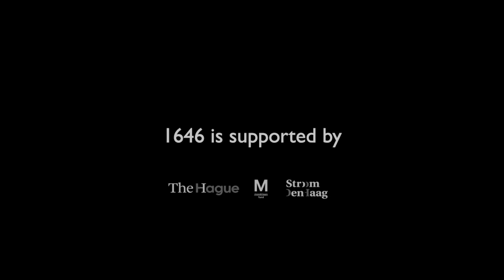Kasia Fudakowski - TAP AND DIE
Kasia Fudakowski
TAP AND DIE
A lecture on the work of Andy Kaufman and Lee Lozano
10/11/16

Kasia Fudakowski reveals her fascination with these two artists and their influence on her own work- which often balances precariously between the comic and the tragic, by looking at their provocative approach to thinning the membranes between art and life.

Lee Lozano (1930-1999) was a game-changing painter, pun-master and conceptual artist working in New York in the 60’s to early 70’s before she decided to stop and radically broke ties with the art world in her last and perhaps most consequential work: ‘Dropout piece’. Andy Kaufman (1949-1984), from Great Neck, was a self-proclaimed song-and-dance man, who challenged audiences to varying degrees of confusion, discomfort, and laughter through his radically innovative and at times confrontational performative style.